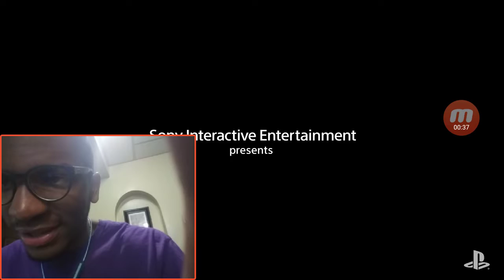The Last Of Us 2 Joel Trailer Reaction - RELEASE DATE!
Related Blogs

COSPLAY

THE BESTS

COMPETE

From the network

AV Club

Deadspin

Gizmodo

Jalopnik

Jezebel

Kotaku

Lifehacker

The Root

Splinter

The Takeout

Clickhole

The Onion

The Inventory

The Last of Us Part II Will Be Out In February

Joshua Rivera

Yesterday 4:21pm

Filed to:THE LAST OF US PART II

Image: Sony

During Sony’s State of Play stream Tuesday afternoon, the release date for The Last of Us Part II was finally announced. You’ll be able to play Naughty Dog’s highly-anticipated sequel on February 21, 2020.

The release date comes alongside a brand-new trailer that starts slow and quickly escalates to become the most violent and action-packed look at the game we’ve gotten thus far. Watch it to the end, and you’ll finally get a look at someone who’s been missing for quite some time: Joel.

ADVERTISEMENT

MORE IN THE LAST OF US

Video Game Characters Are Terrible At Archery

Let Queer Characters Be Happy

We Talked To The Last Of Us Part II's Director About The Game's Violence (And More Treacherous Stealth)

View full discussion

About

Need Help?

Content Guide

Permissions

Privacy

Advertising

Jobs

RSS

Tweet
News

Playstation

Xbox

Movies

TV

Mark your calendars: The Last of Us 2 release date is February 21, 2020

By Alex Avard 24 September 2019

The last big PS4 exclusive of the generation finally has a release date

(Image: © Naughty Dog)

Today, Sony and Naughty Dog have announced that The Last of Us 2 release date is February 21, 2020. The news was announced during the PlayStation State of Play live stream, alongside a new trailer (seen below) for the sequel to Naughty Dog's 2013 seminal epic, The Last of Us.

A separate Last of Us 2 media event is also taking place today, with select attendees reportedly getting extended hands-on time with the game in addition to the release date news. Despite ongoing rumours, however, Sony made no mention of a Last of Us 2 PS5 cross-gen release during State of Play, even as the next-gen console is now expected to launch in the same year as the game itself.

(Image: © Epic Games)

What is the PS5 really capable of? Developers discuss the potential of the next generation

An early 2020 release date for The Last of Us 2 doesn't come as too much of a surprise. That launch window had long been expected after reports suggested Sony and Naughty Dog had decided to delay the game so Death Stranding could enjoy the spotlight as this year's big PS4 exclusive for the Holiday season.

Even with this latest info dump, though, there's still plenty of Last of Us 2 details that Naughty Dog is keeping under wraps for now, with lingering questions surrounding the game's story, characters, and connections to the original title.

For more, check out the biggest new games of 2019 still on the way, or watch our Release Radar video below for a guide to everything else out this week.

RECENT NEWS

GamesRadar+ is part of Future US Inc, an international media group and leading digital publisher. Visit our corporate site.

About Us

Cookies policy

Update Consent

Ad

The Last of Us 2 New Trailer Revealed, Release Date in February 2020

The Last of Us 2 finally has a release date.

By Adam Bankhurst, Matt Kim

Updated: 24 Sep 2019 9:13 pm

Posted: 24 Sep 2019 8:21 pm

During today's PlayStation State of Play, Naughty Dog confirmed The Last of Us Part 2 will be released on February 21, 2020.

Ad

After years of waiting, Naughty Dog finally announced the release date for The Last of Us Part 2 alongside the first reveal of Joel, who had yet to be seen in previous looks at this much anticipated sequel.

Take a look below at brand new gameplay and our first look at Joel in The Last of Us 2 release date trailer!

The trailer once again focuses on Ellie, and we get another look at some of the new and old characters she will be interacting with, as well as new gameplay in this brutal world.

Also revealed were The Last of Us 2's Standard Edition, Special Edition, Digital Deluxe Edition, Collector's Edition, and Ellie Edition, which can be pre-ordered now. The Ellie Edition, which will cost $249.99 USD, comes packaged with a 12" Ellie sta